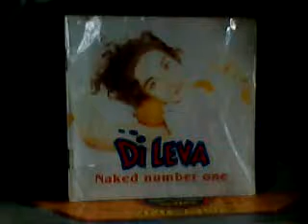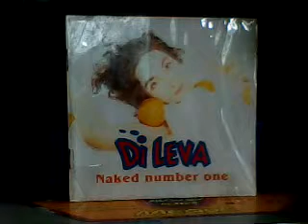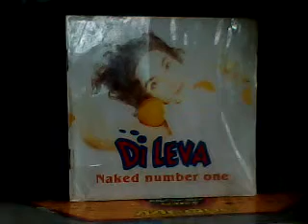DI LEVA-SPACEFLOWER{1993}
SWEDISH POP SINGER KNOWN AS "THOMAS DI LEVA".METRONOME RECORDING ARTISTS SUCH AS CAMOUFLAGE,THE TWINS,JIMMY SOMERVILLE ETC.TITLEDMATE SONG OF THE WILD SWAN'S "SPACEFLOWER".